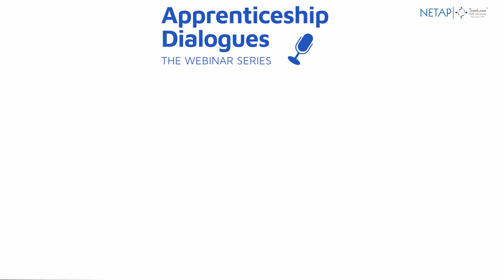How is the assessment done in terms of the productivity with respect to the training?